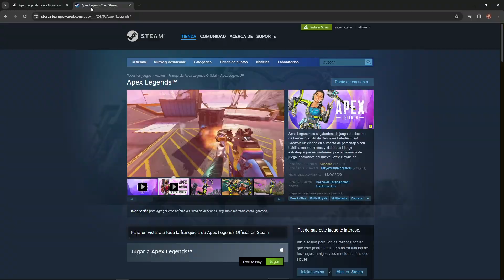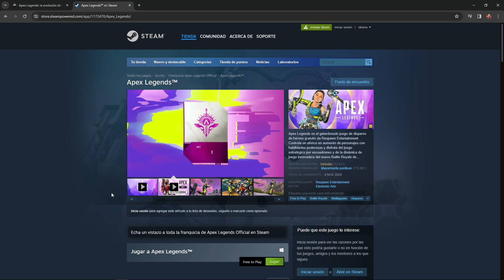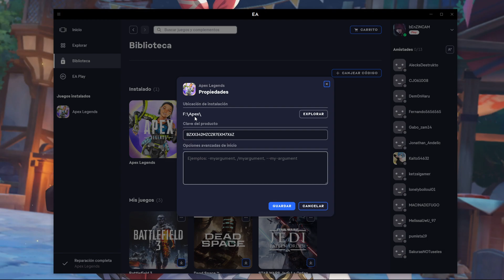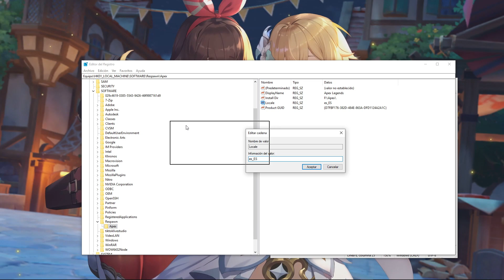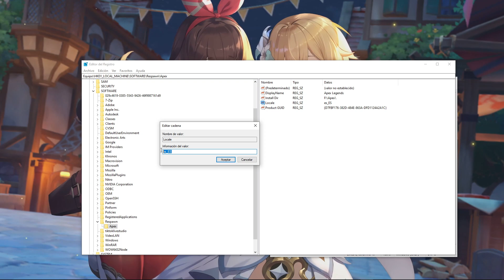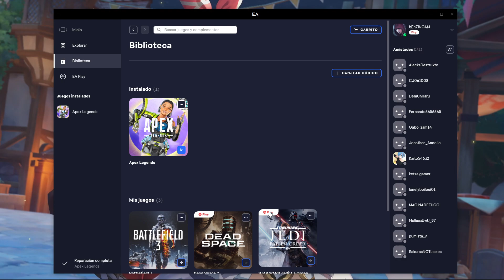COMO PONER APEX LEGENDS EN ESPAÑOL (2024) | COMO CAMBIAR EL IDIOMA AL JUEGO | Solución Definitiva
Como cambiar el idioma de Apex Legends en Español para PC (2024)

COMO PONER APEX LEGENDS EN ESPAÑOL | COMO CAMBIAR EL IDIOMA AL JUEGO

Hola amigos espero los haya ayudado a cambiar el idioma del juego al español tanto audio y subtítulos, para la aplicación de EA play, si te ayudo el video regálame un like y comparte a tus amigos.